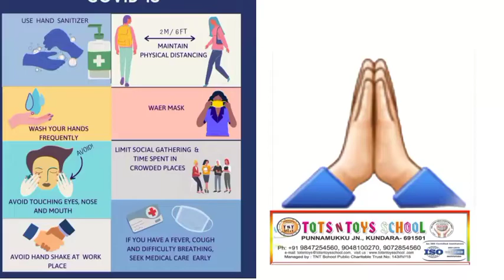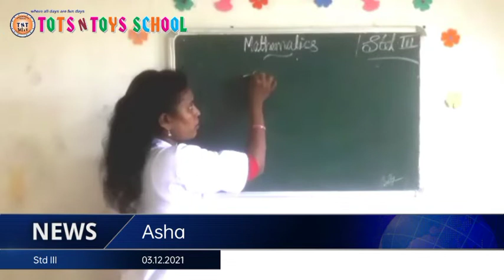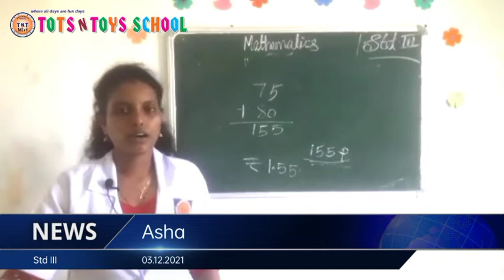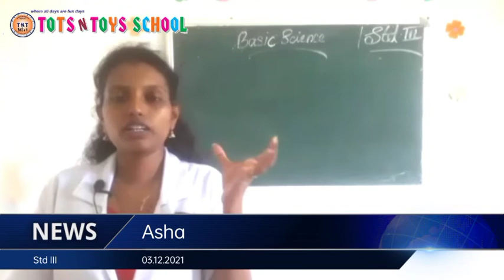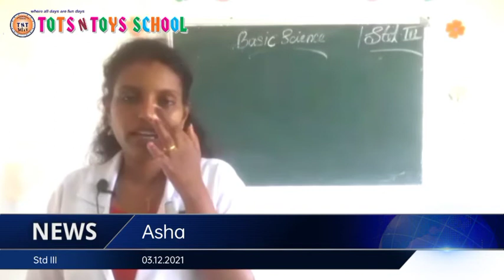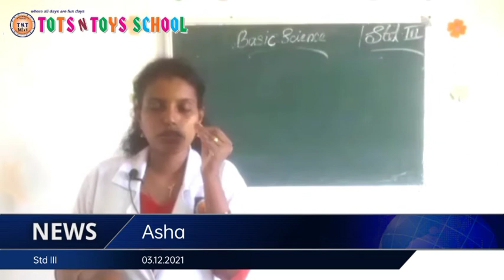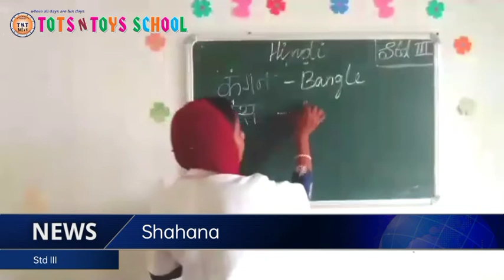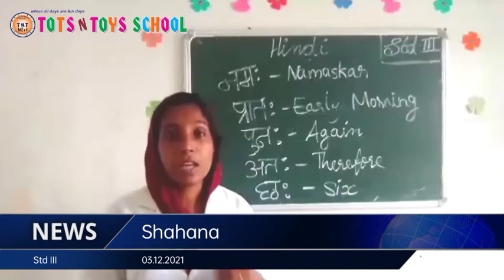TOTS N TOYS SCHOOL 03.12.2021(3)